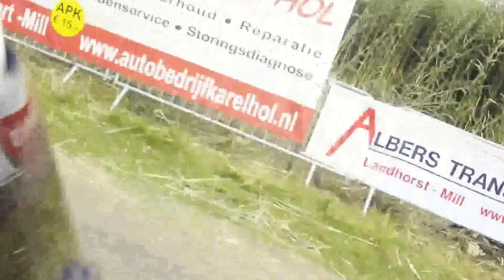montesa impala mill 2015 race 1